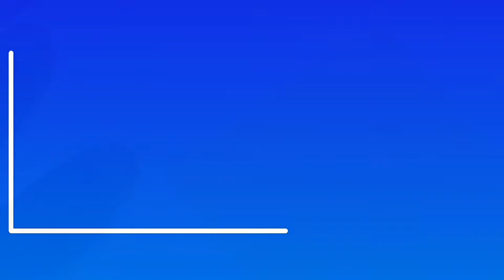Body measurements for blouse // ऐसे लें ब्लाउज का नाप ओर सभी प्रकार के ब्लाउज कट करें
Hi friends welcome to Your Choice Boutique
Body measurements for blouse
 ऐसे लें ब्लाउज का नाप ओर सभी प्रकार के ब्लाउज कट करें

Friends, if you like this video, then you like this video and if you want to continue watching videos like this, then you must subscribe to this channel and press the bell button so that you can get the information of every video immediately.
दोस्तों ये वीडियो अगर आपको पसंद आए तो आप इस वीडियो को लाइक करें ओर अगर आप चाहते है की आपको ऐसी ही ओर वीडियो देखने को मिलती रहे तो आप इस चैनल को सबस्क्राइब जरूर करें ओर बेल बटन दबाएं ताकि हर वीडियो की जानकारी आपको तुरंत मिल सके धनन्यवाद

इन लिंक्स पर क्लिक करके आप ये सभी वीडियो देख सकते हो